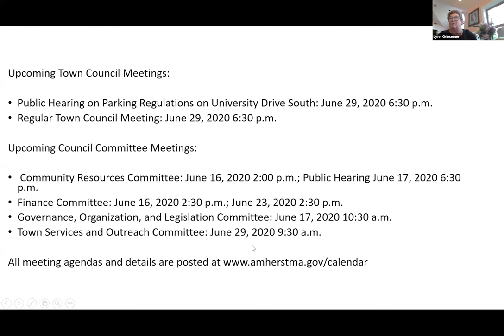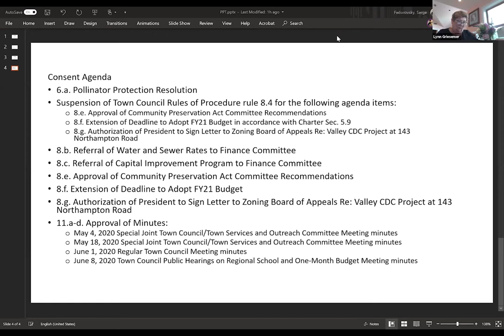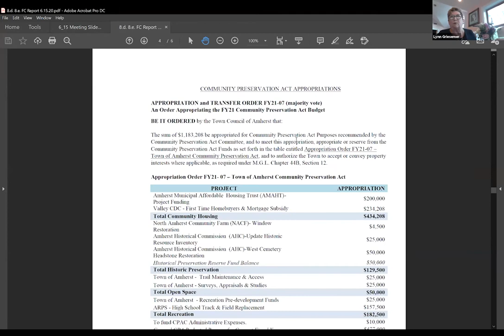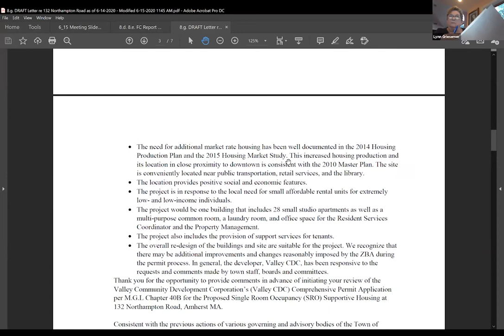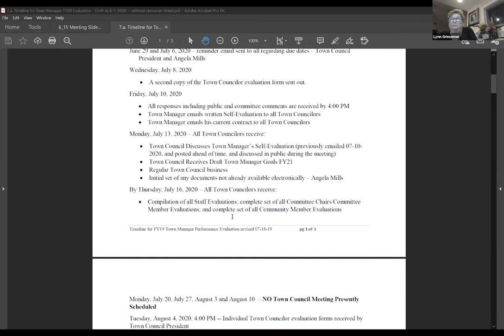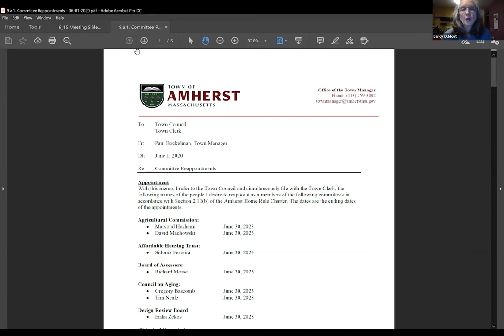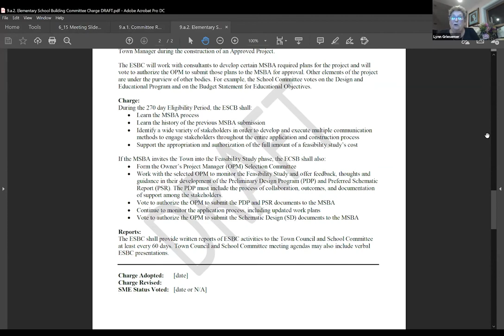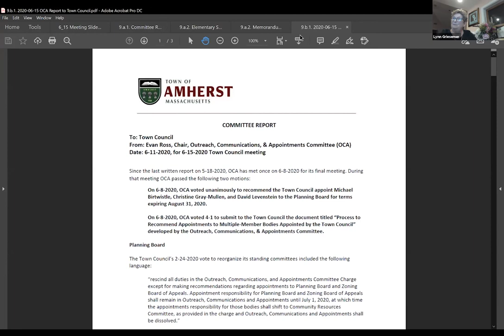Town Council June 15, 2020